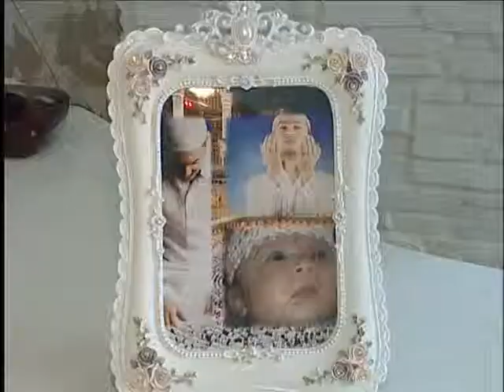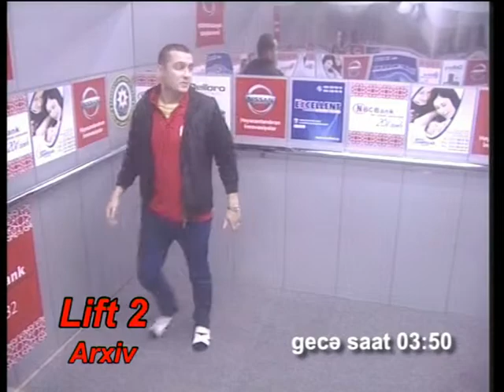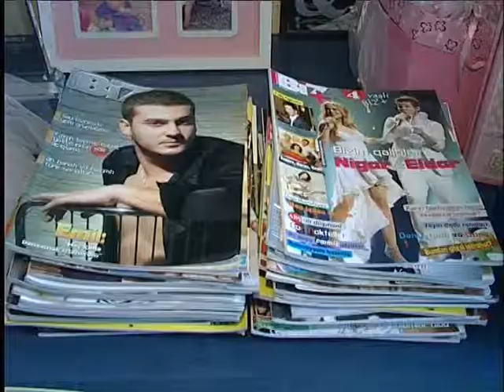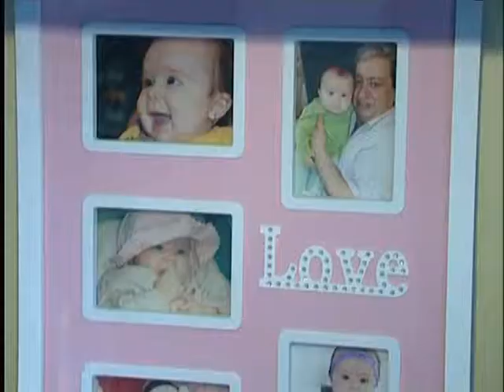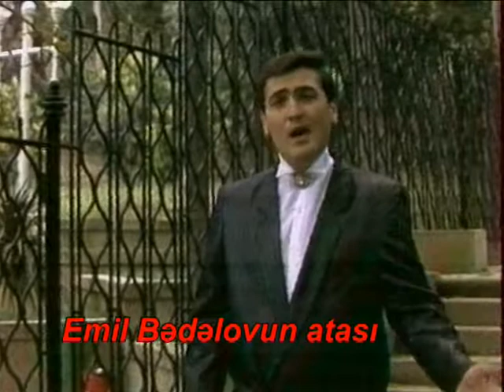Emil Bedelov ISTIDIR part 1